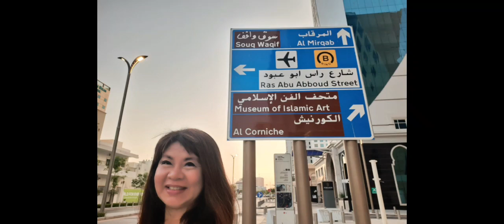Exploring the famous marketplace in Qatar "SOUQ WAQIF" || My trip, July 2023.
Thank you for taking me beautiful pictures, Mr. Mohamad - My nice private taxi driver in Qatar